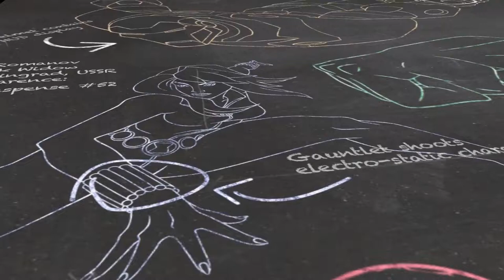All About Hawkeye (Kate Bishop) | Marvel 101 - Hawkeye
Learn how Kate Bishop became Hawkeye on a new episode of Marvel101!